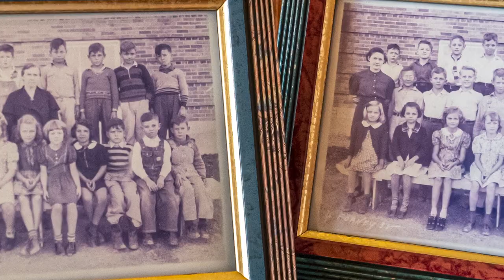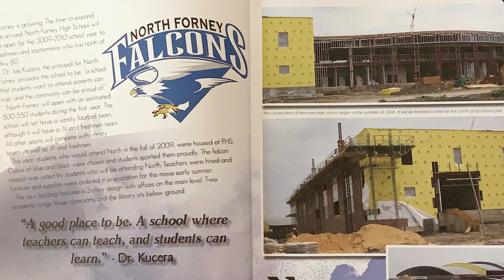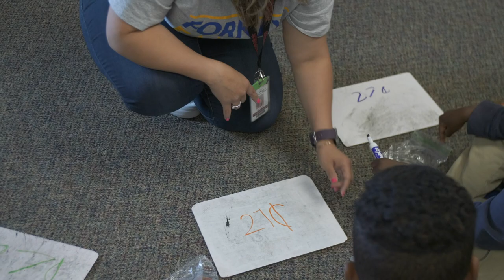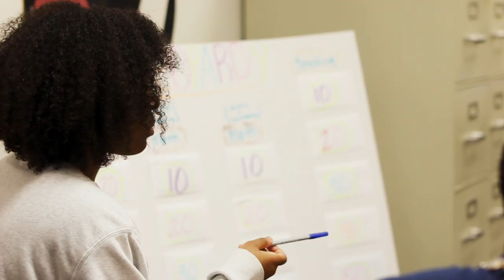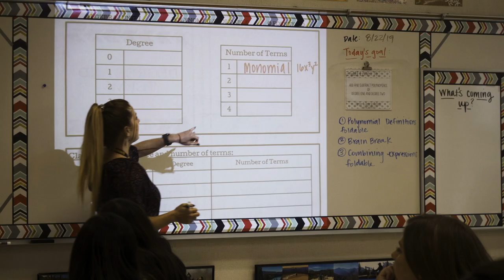Forney ISD Celebrates 120 Years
Forney ISD is celebrating 120 years (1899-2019), and we are proud to continue our forneyfamily traditions while looking toward the future.